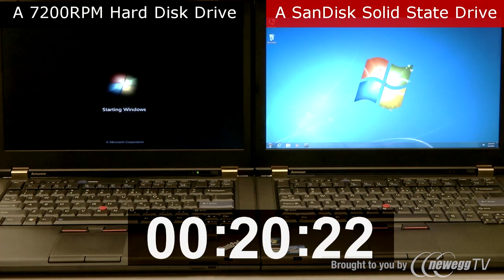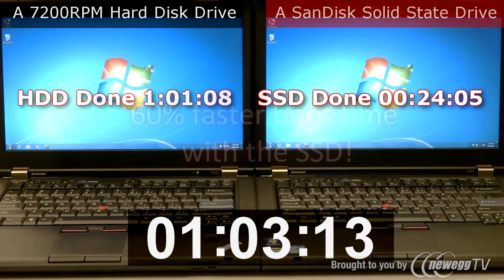SanDisk SSD Boot Race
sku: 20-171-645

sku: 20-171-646